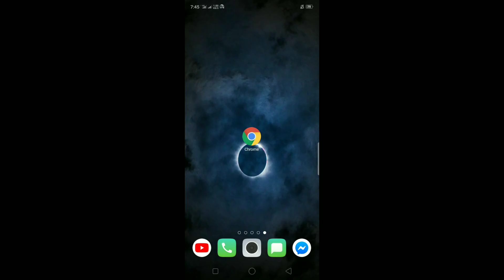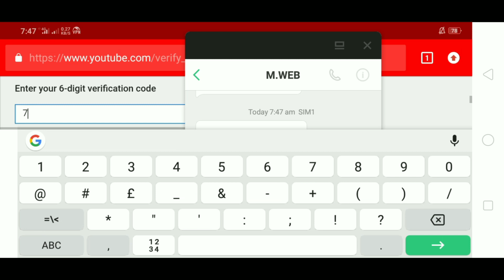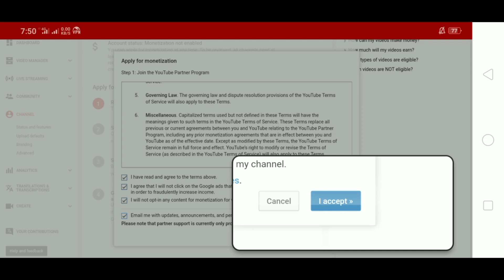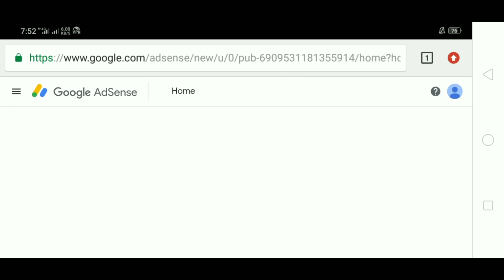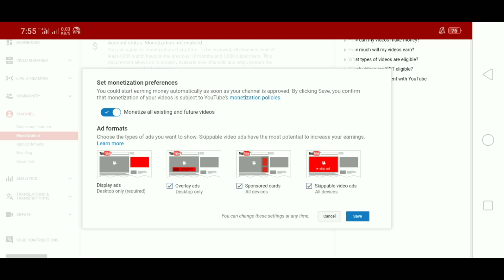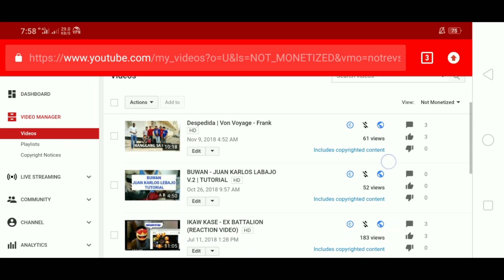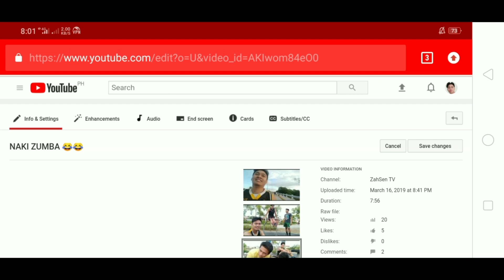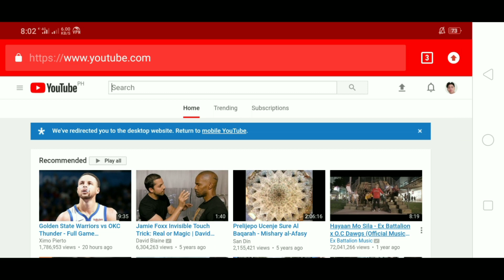PAANO MAG APPLY SA GOOGLE ADSENSE | YOUTUBE (TAGALOG)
paano mag YouTube
paano mag monetize
paano kumita
paano magpadami ng views
paano lumago YouTube
paano kumita sa YouTube
paano maglagay ng ads
how to change country in google adsense account
how can i change my country in google adsense
change adsense address,
how to change address in adsense,
change name in adsense,
change phone no in adsense
change country in adsense,
how to change country in adsense,
change account type in adsense,
how to update adsense info
,how to update adsense address
,update adsense name,
update adsense information,
update adsense details
google adsense sign up
google adsense ماهو